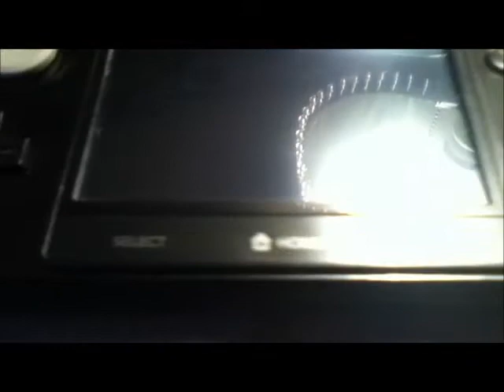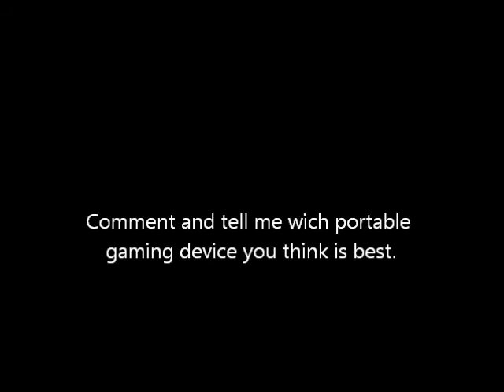Portable gaming devices reviews. (Ratkid)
Review on the PS Vita, Nintendo 3DS, and iPod Touch 4th Generation.